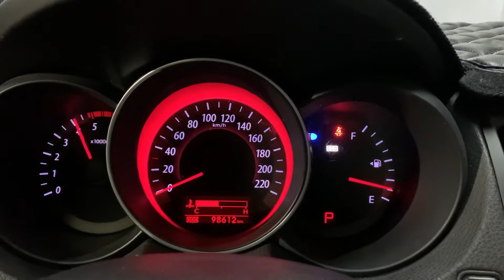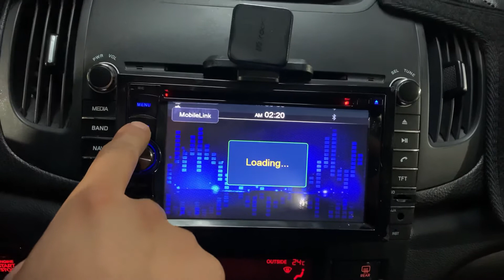2010 Kia Forte VGT A/T sunroof / 305221